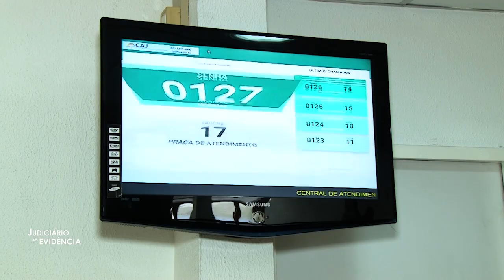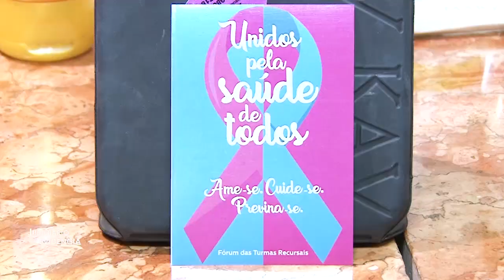Mês do Júri 2018